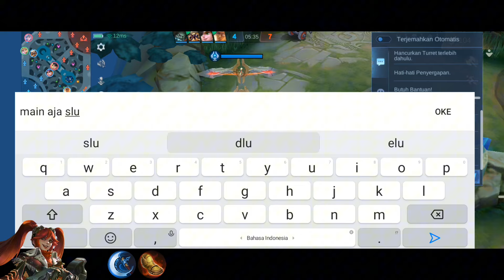SURREND HANYA UNTUK ORANG LEMAH :) 1 tim pasrah minta surrend cuman Layla yang berani berjuang